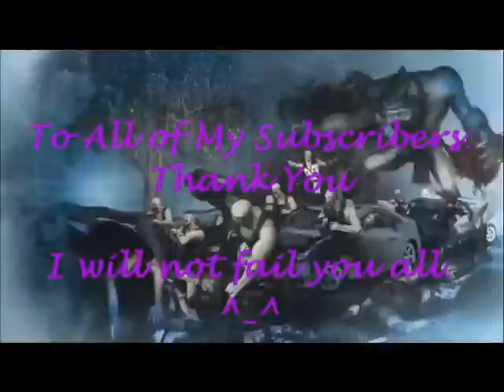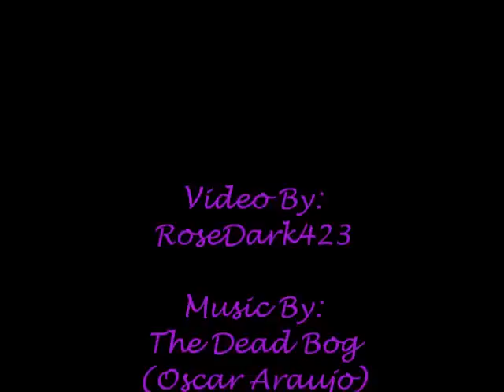(300+) Subscribers Tribute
Thanks Spyfighter5000 for the great idea.